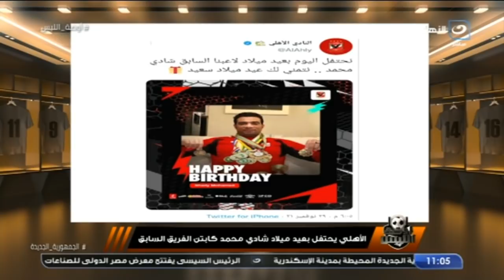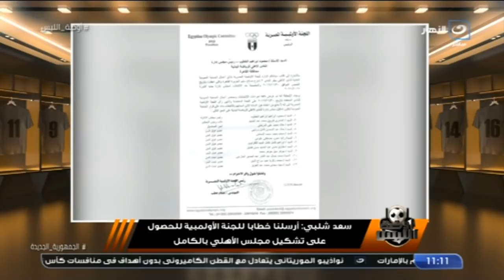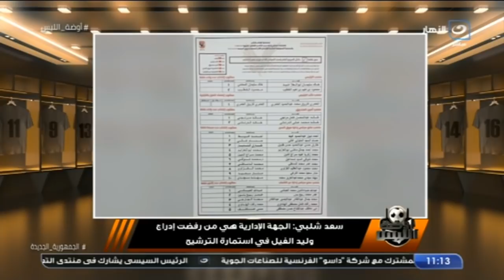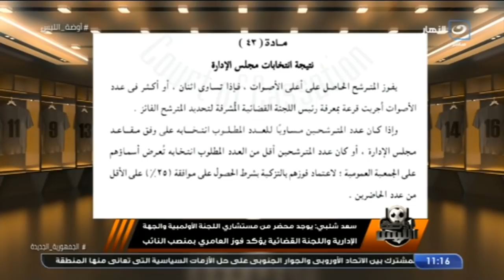أوضة اللبس | الإثنين 29 نوفمبر 2021 - النقاد الرياضيين وأزمة التحكيم في الدوري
أوضة اللبس - الإثنين 29 نوفمبر 2021 - الحلقة الكاملة
يعرض شادي محمد في حلقة اليوم
2021 حلقة النقاد الرياضيين وازمة التحكيم في الدوري
النقاد الرياضيين محمد أبو علي - الناقد الرياضي
محمد الشرقاوي - الناقد الرياضي

أوضة اللبس
برنامج أوضة اللبس يقدمه نجم الكرة المصرية شادي محمد، ويتناول كل ما يحدث على الساحة الرياضية محليًا وعالمياً، ويقوم بتقديم العديد من الفقرات الجديدة ويستضيف فيها خلالها أبرز نجوم الساحرة المستديرة في مصر والعالم.